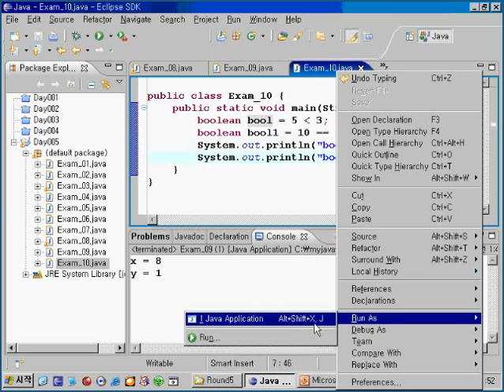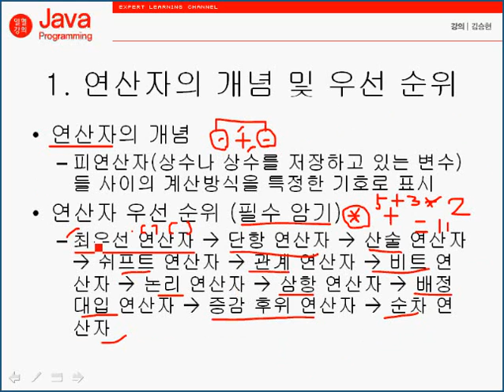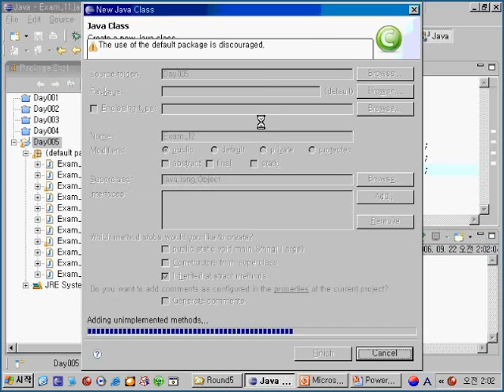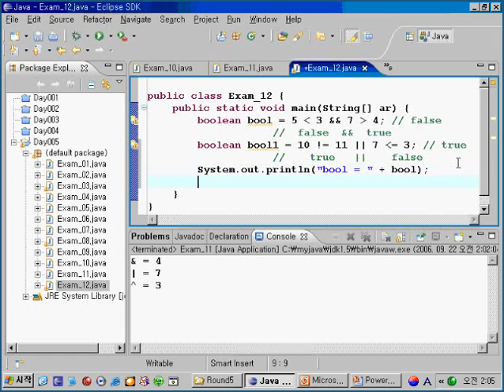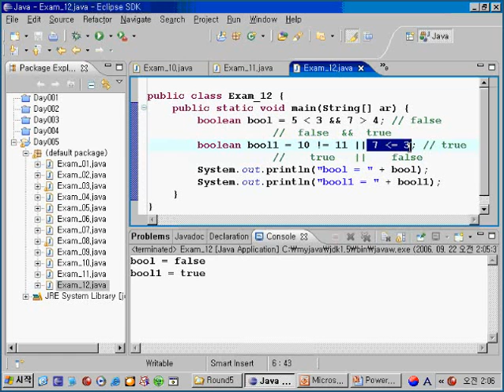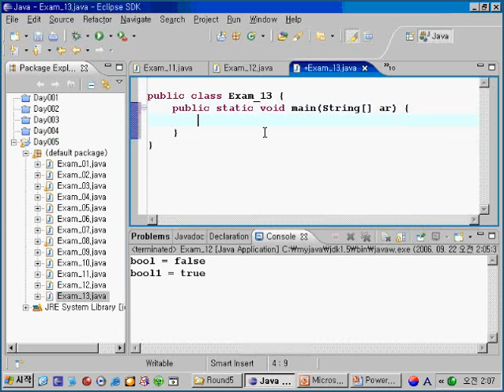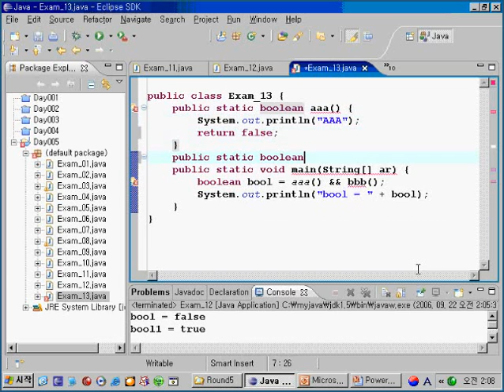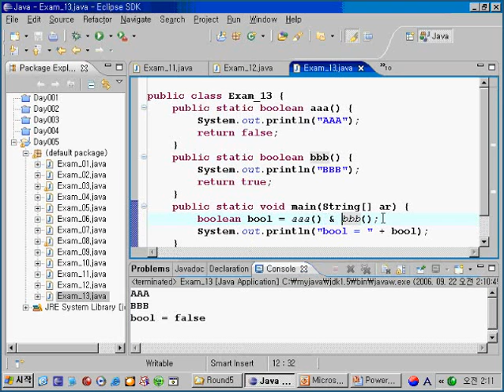JAVA 강의 - 5 4 관계 연산자와 비트 and 논리 연산자